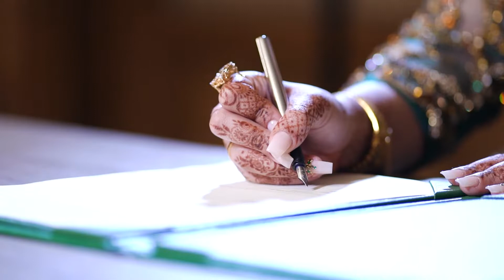Kiran & Asim Wedding Cinematic Highlights